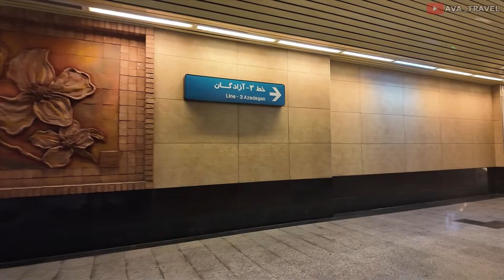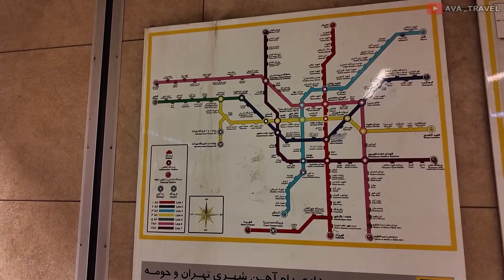THE REAL IRAN: Everyday Moments in a Beautiful Country 🇮🇷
📌 Location :  IRAN, Tehran
Date recorded: October 2024
🔻Equipment Used
✔️ All material in this video is original and personally recorded by Ava Travel on location.